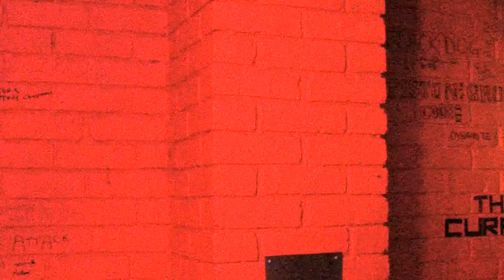KDJ Leon & Disco1 Presents Karaoke Tom Tiddlers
Venue  : Tom Tiddlers  - Stevenage - With KdjLeon
Singer  : Dennis
Song  : Anna (go to him)
Artist : Bealtes
Rating :

Camera : Mevo Live camera studio
Equipment : Evox 8's , Denon Dn6000Mkii
Software : Serato Dj & Serato Video